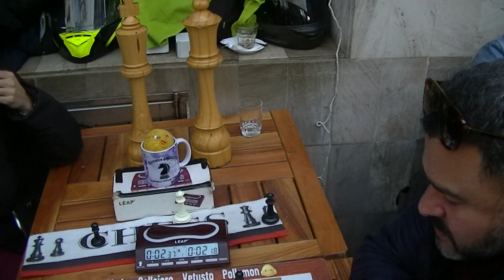ajedrez callejero (le pegó duro)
NUEVO , Amigos  esta partida la estabamos esperando, el kraken de facundo venía repartiendo comida, aparece el cubano original, el lomo que se venía metiendo de afuera en todas las partidas, sin apoyo de la tribuna, sufre la compresión del kraken, que presiona en una clavada, safa el lomo y empieza a cambiar, pero con pollos menos y restringido, se le viene el kraken como una avalancha, conversandolo y clavandolo en la 8va, y esto termina con una mate espantoso para mandar al lomo rumbo a la havana, en otra oscura partida para los fans, Bar Hispano, Montevideo, Uruguay.